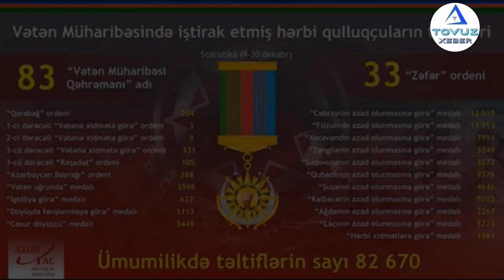Ən çox medal alan generallar...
Azərbaycan Vətən müharibəsində qalib gəldikdən sonra torpaqların işğaldan azad edilməsi uğrunda döyüşən hərbçilər - əsgərdən generala kimi mükafatlandırıldı. Lakin onların arasında cəmiyyətdə nüfuzu olan və tanınmış generallar daha geniş müzakirə olundu.

Bəs müharibə zəfərindən ən çox medal alan hansı generallar olub?

Birlik komandiri Mayis Bərxudarov 7 medalla siyahıya liderlik edir.

General-mayor M.Bərxudarov Şuşanın, Qubadlının, Xocəvəndin, Zəngilanın, Füzulinin, Cəbrayılın azad edilməsinə görə medalları ilə təltif olunub. Bərxudarov bundan başqa, “Qarabağ” ordeninə də layiq görülüb.

İkinci ən çox medal alan general isə Xüsusi Təyinatlı Qüvvələrin komandanı Hikmət Mirzəyevdir. Müharibə gedişatında, oktyabrın 17-də general-leytenant rütbəsi alan H.Mirzəyev Kəlbəcər, Şuşa, Qubadlı, Füzuli və Cəbrayılın azad edilməsinə görə medalları ilə təltif olunub. Onun altıncı mükafatı isə “Vətən Müharibəsi Qəhrəmanı” adı olub.

“Aprel döyüşləri”ndəki qəhrəmanlığı ilə tanınan artilleriya qoşunlarının komandanı Ağamir Sultanov Vətən müharibəsindən sonra 5 medalla qiymətləndirilib. Dekabrın 7-də Prezidentin sərəncamı ilə general-mayor rütbəsi verilən, “Zəfər” ordenli A.Sultanov həmçinin, Cəbrayıl, Zəngilan, Qubadlı və Şuşanın azad olunmasına görə təltif olunub. O, “Zəfər paradı”nda artilleriya silahları sistemlərinin kolonuna rəhbərlik edib.

Polkovnik Balağa Rzayevin oğlu, Silahlı Qüvvələrin Təlim və Tədris Mərkəzinin rəisi general-mayor Mübariz Rzayev Vətən müharibəsindən sonra 5 medalla müfakafatlandırılıb. O, 3-cü dərəcəli “Vətənə xidmətə görə” ordeni ilə təltif edilən altı generaldan biri olub. Bundan başqa, Cəbrayıl, Zəngilan, Xocavənd və Qubadlının azad olunmasına görə medalları ilə təltif edilib. Müharibə başlamadan iki ay öncə də “Vətən uğrunda” medalını alıb.

1-ci Ordu korpusunun komandiri, general-mayor Hikmət Həsənov “Qarabağ” ordeni ilə yanaşı Suqovuşan, Xocəvənd və Füzulinin azad edilməsinə görə medalları ilə mükafatlandırılıb.

Hikmət Mirzəyevin müavini, noyabrın 20-də general-mayor rütbəsi alan Kənan Seyidov da 4 medala layiq görülüb. K.Seyidov “Vətən Müharibəsi Qəhrəmanı” adı ilə birgə Şuşa, Füzuli və Cəbrayılın azad olunmasına görə medalları ilə təltif edilib.

Müdafiə nazirinin müavini, general-leytenant Kərim Vəliyev “Zəfər” ordeni ilə mükafatlandırılıb. Bundan başqa Ağdam, Qubadlı və Cəbrayılın azad olunmasına görə təltif edilib.

Müdafiə Nazirliyinin Mühəndis istehkam xidmətinin rəisi olan general-mayor Anar Kərimov da “Zəfər” ordeni ilə yanaşı Xocavənd, Füzuli və Cəbrayılın azad olunmasına görə medallarına layiq görülüb.

Dövlət Sərhəd Xidmətinin general-leytenantı Əfqan Nağıyev Vətən Müharibəsində iştirakına görə 3 medalla mükafatlandırılıb. O, “Qarabağ” ordeni və Zəngilanla Cəbrayılın alınmasına görə medalları ilə təltif edilib.

Şuşa şəhərinin ilk komendantı, “Zəfər paradı”nda meydanda “Zəfər bayrağı”nı daşıyan general-mayor Zaur Məmmədov da 3 medalla təltif edilib. Dekabrın 7-də general-rütbəsi verilən, Xüsusi Təyinatlı Qüvvələrin komandanlarından biri olan Z.Məmmədov “Vətən Müharibəsi Qəhrəmanı” adına layiq görülüb. Pənahəli xanın nəslindən olan Zaur Məmmədov Şuşanın və Füzulinin azad edilməsinə görə də mükafatlandırılıb.

Tovuzxəbər studio komandasının Youtube kanalına xoş gəldiniz.Bu kanalda başda Tovuz rayonu olmaqla,ölkə ərazisində və xaricində olan ən vacib xəbərləri siz dəyərli izləyicilərə çatdırmağa çalışacağıq.Hazırladığımığız videoları bəyənirsinizsə,bizə dəstək olmaq və bu yolda daha yaxşı çalışmağımız üçün kanalımıza abunə olub videolarımızı bəyənə bilərsiniz.Yeni yaranmasına baxmayaraq,instagramda 8 mindən çox izləyici kütləsinə malik bir komanda olaraq sizi daim ən vacib xəbərlərlə məlumatlandırmağa çalışacağıq.